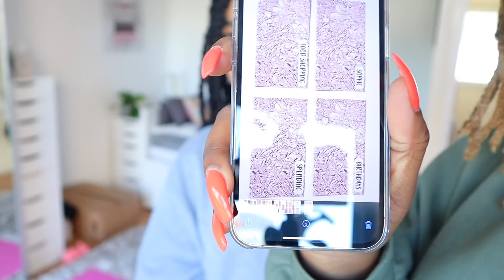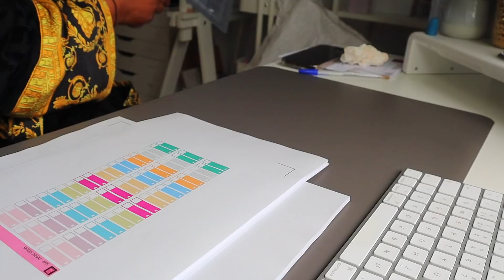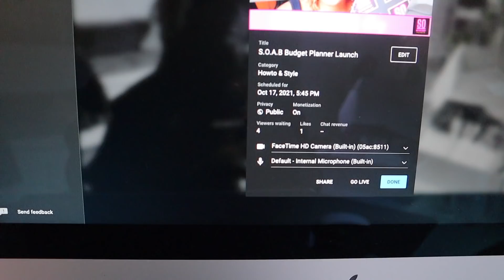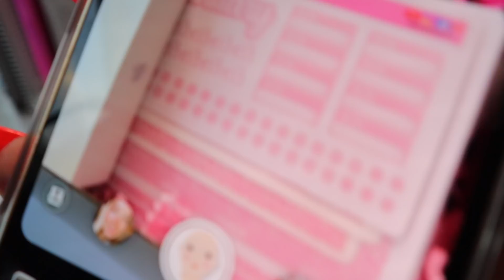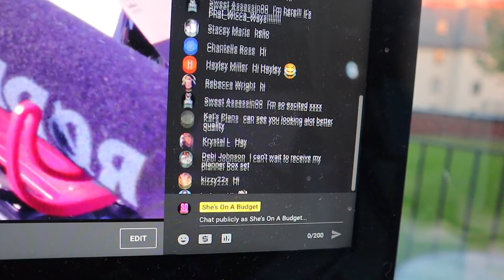SOLD OUT IN 10 MINS😱😱 | LAUNCHWEEK I S.O.A.B BUDGET PLANNERLAUNCH | Vlog #013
PUBLIC NOTICE:
Just to let you know all pre orders will be honoured but as yet delivery times have a delay of 3-4 days. Please check your emails for updates on delivery times.
Let me know if you have any concerns
Phem

I can’t believe I’m saying this but I quit my full time job as a teacher to do Etsy and YouTube. I’m so excited for the road ahead.
In this video I share with you another hectic week in my Etsy shop.
ENJOY! xoxo

MONEY OFF!